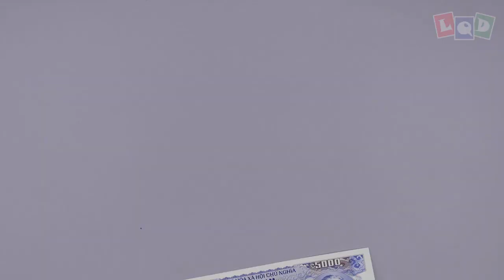Demo - Shenlong 2 - LQD Money Origami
After this Shenlong, I need take rest. I will comeback on November.